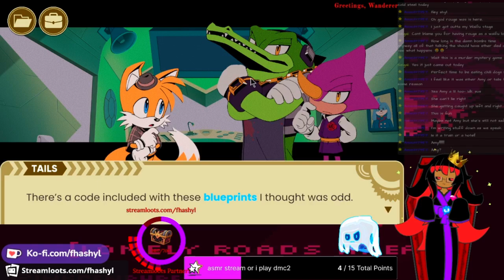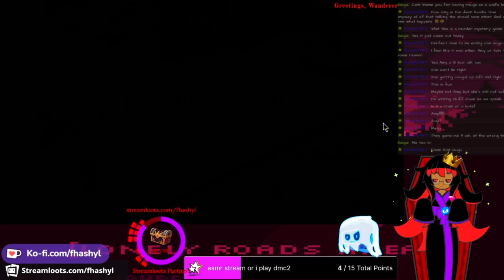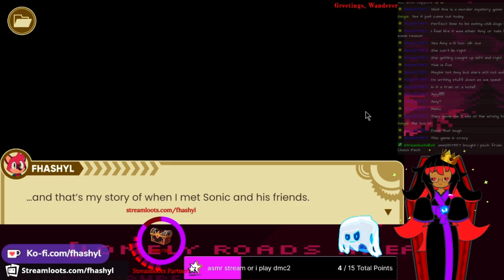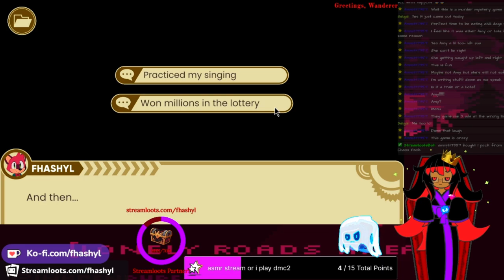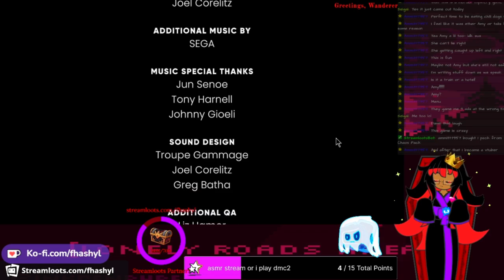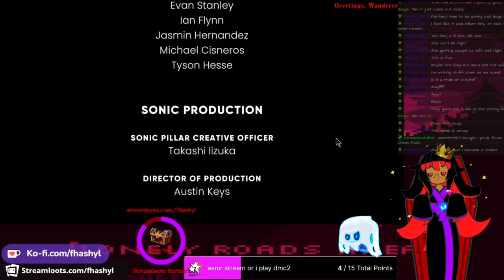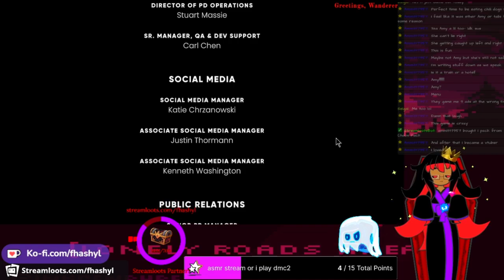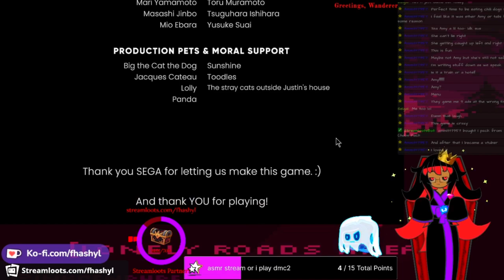Fhashyl Plays: The Murder of Sonic The Hedgehog [Full Playthrough]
I GOT WHAT I WANTED AND ITS A SONIC VISUAL NOVEL!

THIS IS A VERY WELL DONE THING FOR AN APRIL FOOLS'S "JOKE" I LOVED EVERYTHING ABOUT THIS!